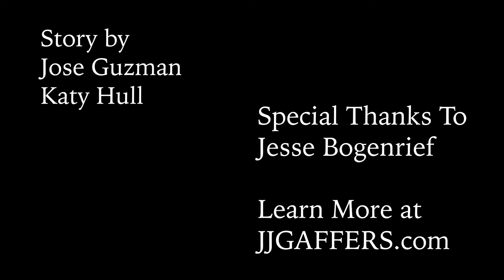Working With Fire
Jesse Bogenrief, owner of J.J. Gaffers, a glassblowing studio, shows us the intricate process of creating unique and timeless art.

Song:
"Good Times" by Podington Bear